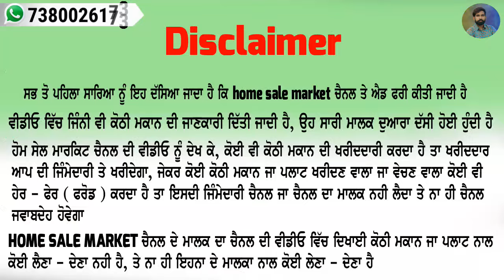7 ਲੱਖ 50 ਹਜਾਰ ਰੇਟ ਸਿਰਫ - ਘਰ ਦੀਆ ਕਈ ਮਜਬੂਰੀਆ ਕਰਕੇ ਘਰ ਸਸਤਾ ਵੇਚਣਾ ਪੈ ਰਿਹਾ - ਬਹੁਤ ਵੱਡਾ ਘਰ ਹੈ, ਪਸੰਦ ਆਵੇਗਾ.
ਧੰਨਵਾਦ ਜੀ,,,,,